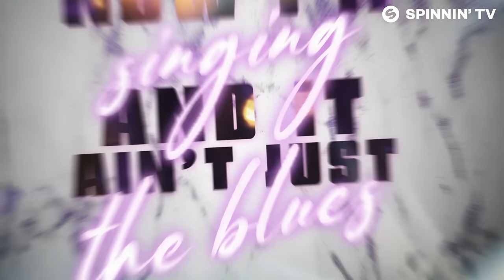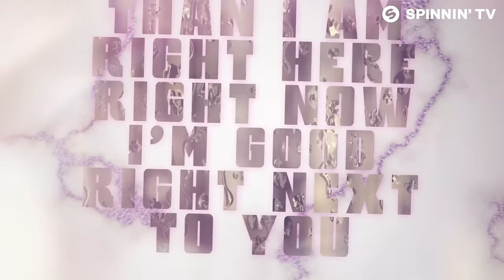Nause, Pretty Sister - Crystal Vision (feat. Middle Milk) [Official Lyric Video]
Nause, Pretty Sister - Crystal Vision (feat. Middle Milk) is OUT NOW!